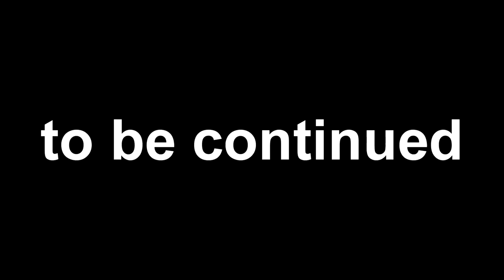SA2B Hero and Dark Side Part 4: Time to settle this!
As we come to the ending of both stories Hero and Dark side this will lead up the the Last Story and I did combine both parts into one so that way we can get going since this series has been on hiatus.